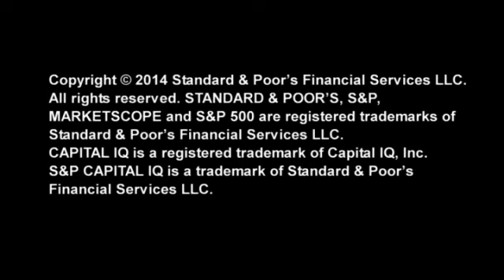Stovall on Sectors: Bear Basics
S&P Capital IQ’s Chief Equity Strategist Sam Stovall updated his “Bear Basics” table to see if the S&P 500 was any closer to a bull-market top.  and follow Sam on twitter@StovallSPCapIQ.